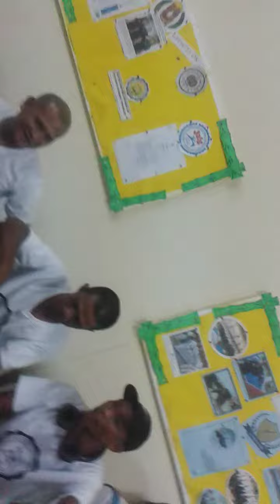Inom now duty later hahaha